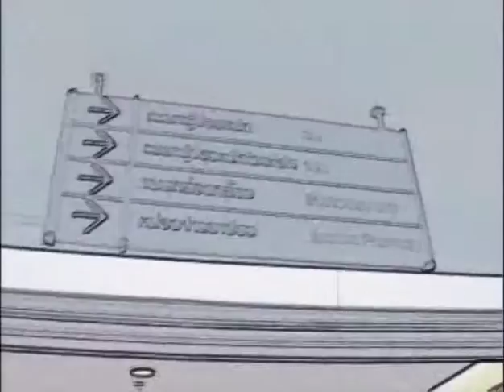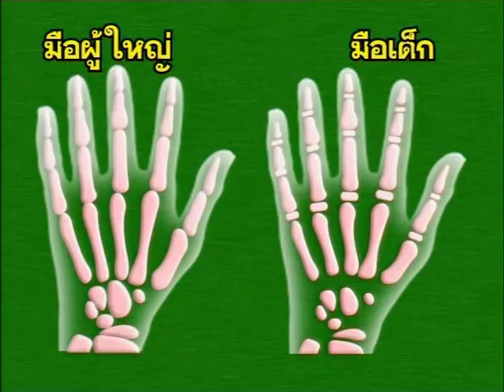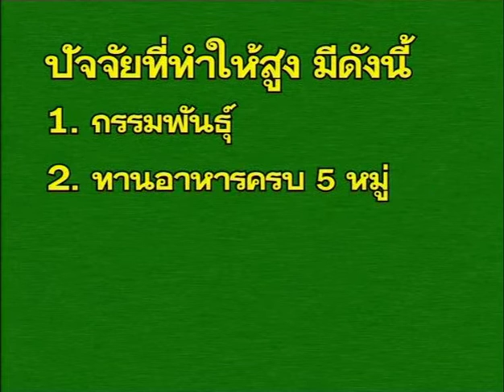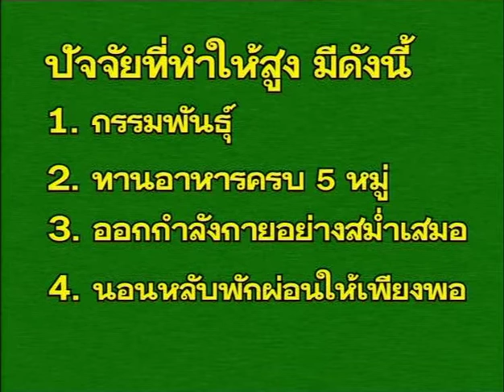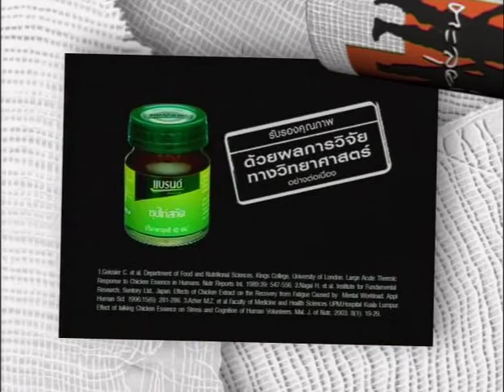ทำอย่างไรให้ลูกสูง ฟังคำแนะนำจากคุณหมอ ตอนที่ 1 | บำรุงราษฎร์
ลูกเตี้ย คุณพ่อคุณแม่กังวลหรือไม่ ทำความเข้าใจถึงความแตกต่างระหว่างกระดูกในเด็กและผู้ใหญ่ เรียนรู้ปัจจัยที่ทำให้สูงและวิธีดูแลลูกให้สูงโดยชนะปัจจัยเรื่องของพันธุกรรม โดย พญ.อนุตรา โพธิกำจร กุมารแพทย์ผู้เชี่ยวชาญโรคต่อมไร้ท่อในเด็ก